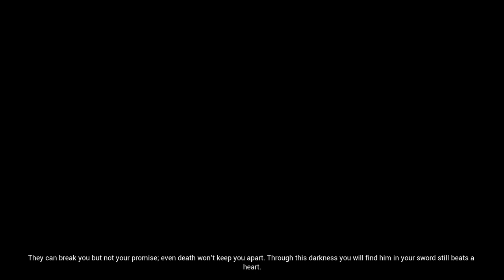Broken Sword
We finally make it to the door towards Hel to face the darkness that has plagued Senua and the reason for her pain